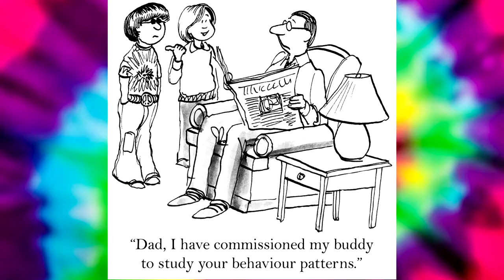More stories to inspire and encourage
See how 70 hippies have impacted the world with love and peace.  How were societies rejects transformed into world changers? See how it all started.